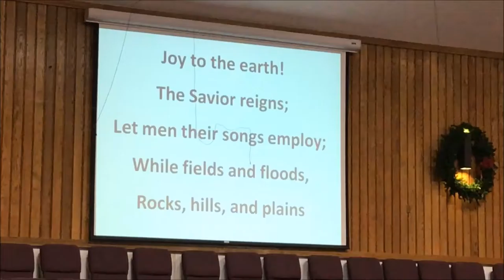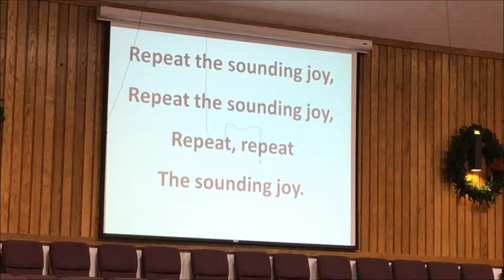"Christmas Day Service" Christmas 2016 Living Hope Baptist & Parkway Baptist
433 S. San Jacinto

1068 E. Mayberry